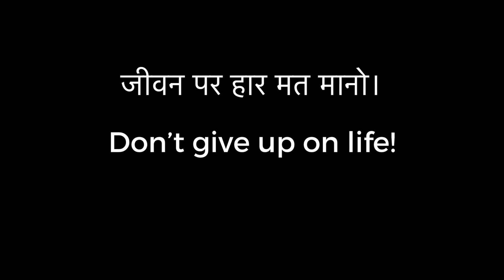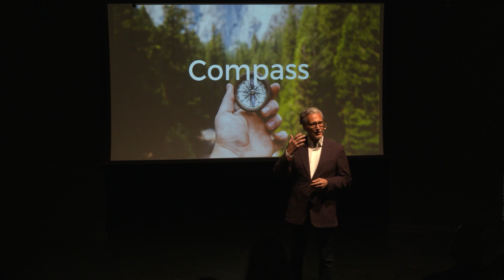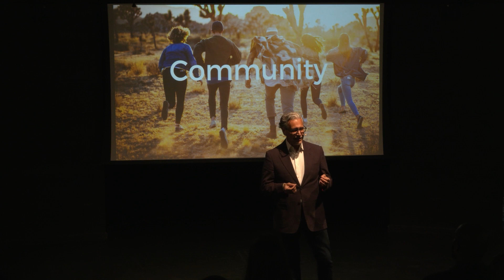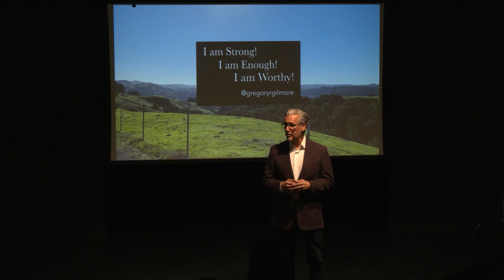"Connection as an Antidote to Addiction" by Gregory Gilmore at PechaKucha Night Miami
PechaKucha Night Miami Vol. 44: From Broken to Whole: Stories of Resilience. April 2023